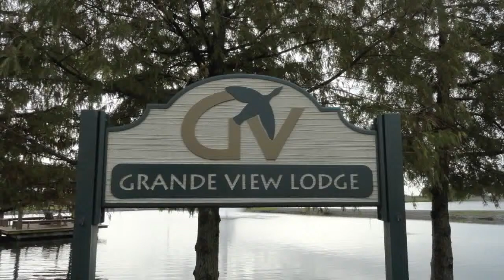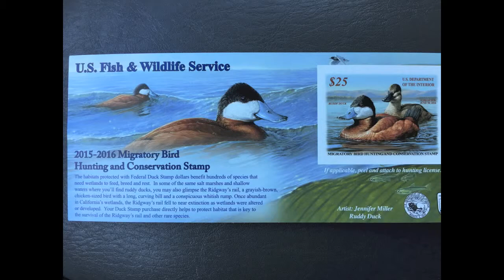Dr. Chuck Burnell ~ Grande View Lodge ~ 12/2015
12/1/2015 ~ Grande View Lodge in Little Chenier, Louisiana (Cameron Parish) ~ duck hunting footage by Doug Tate of Mandeville, Louisiana